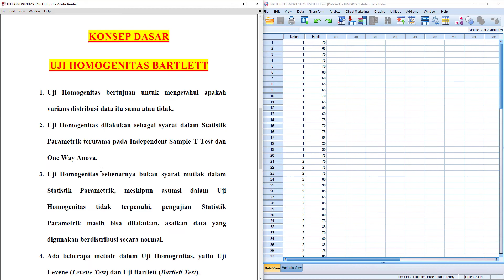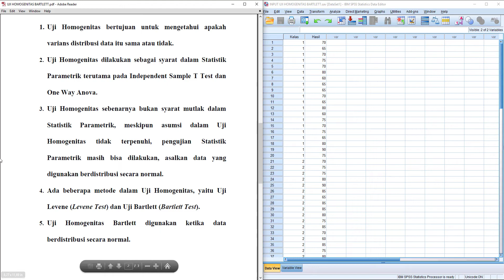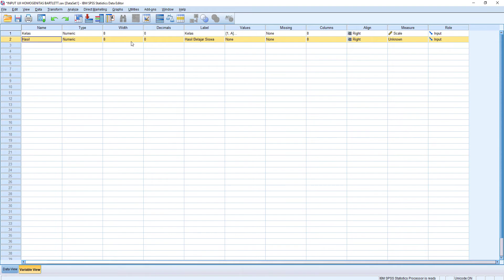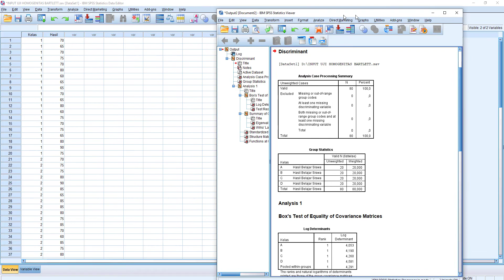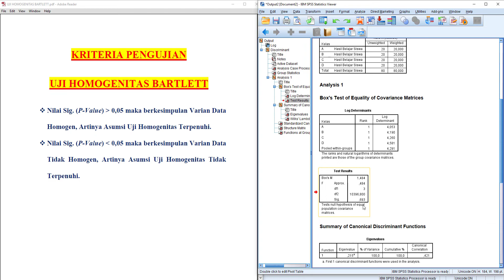Uji Homogenitas Bartlett SPSS - Homogeneity Test SPSS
Uji homogenitas Bartlett SPSS - Uji homogenitas Bartlett dengan SPSS

Selain menjelaskan konsep dasar uji homogenitas dengan SPSS, di video ini juga saya akan melakukan analisis uji homogenitas SPSS dan tidak lupa dengan interpretasi output uji homogenitas secara lengkap.

Uji homogenitas bertujuan untuk mengetahui varians suatu data itu sama atau tidak.
Homogeneity test merupakan salah satu syarat dalam pengujian statistik parametrik diantaranya dalam uji independen sample t test dan one way anova.
Ada beberapa metode dalam homogeneity test SPSS yaitu uji levene (levene test) dan uji Bartlett (Bartlett test).
Uji homogenitas Bartlett digunakan ketika data berdistribusi secara normal.

Simak sampai habis ya kawan-kawan semua, video ini membahas tutorial uji homogenitas dengan SPSS atau cara uji homogenitas dengan SPSS, homogenitas data yang dimaksud yaitu Uji Homogenitas Bartlett SPSS.